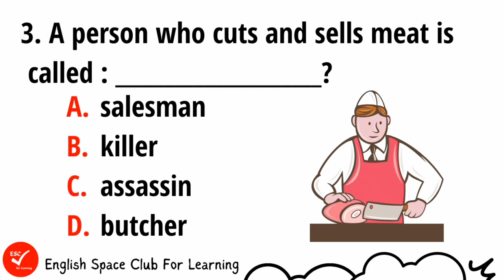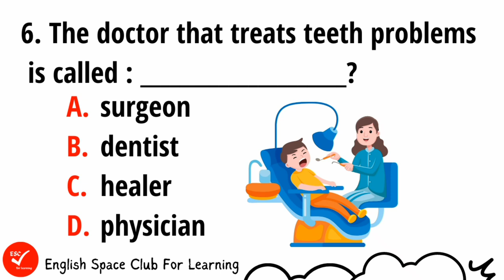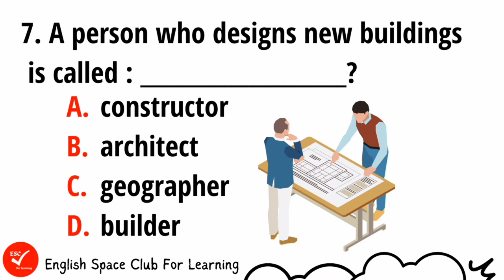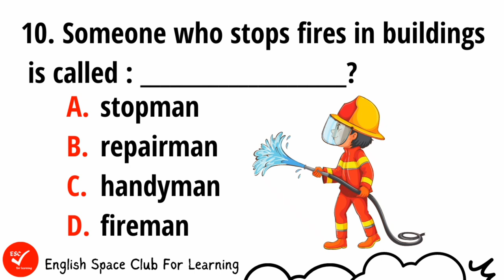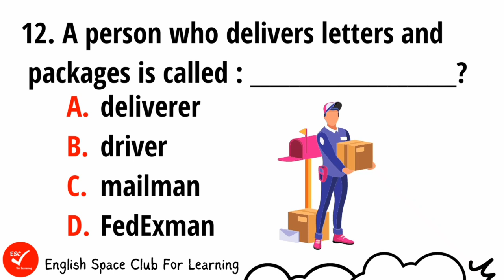CAN YOU PASS THIS ENGLISH VOCAB QUIZ? PART 1 - OCCUPATION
Can you pass this English Vocabulary Quiz?
English Vocab Quiz - Part 1 : Occupation / jobs quiz

Hello there, this is English Space Club For Learning and you are so much welcome here.

This channel is about bringing to you educational quizzes on subjects such as English and Grammar, General Knowledge, Riddles, Puzzles, Science and Technology, Picture quizzes and lots more.

My quizzes will be easy and beginner friendly to help you test your knowledge and pass your time learning something new.

You can.

• Comment your final results
• Share with loved ones!